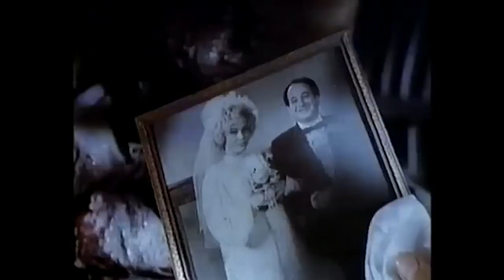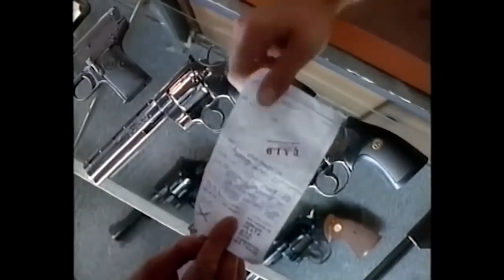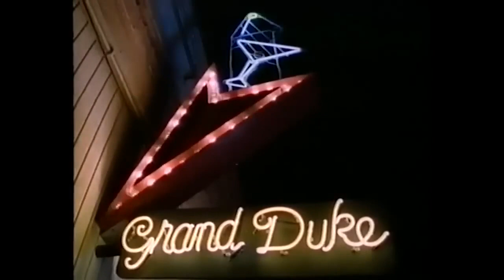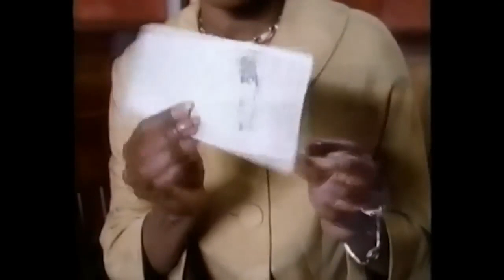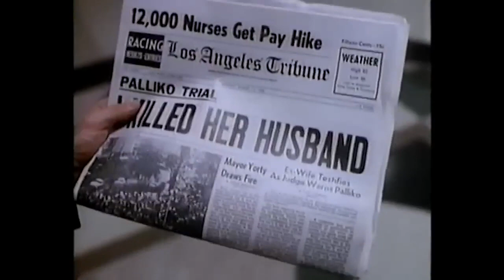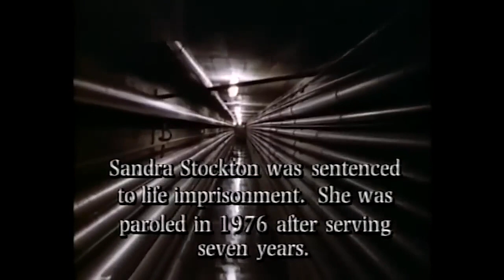Till Death Us Do Part 1992 Treat Williams Ashley Judd True Crime HD Hollywood English Free Movies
The murder of two people who appear to be unrelated leads investigators down a rabbit hole of greed, lust, and ambition.